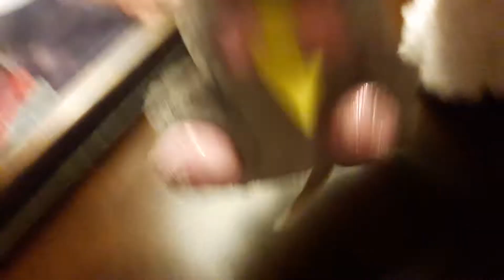SQUEKERS goes to the Doctor